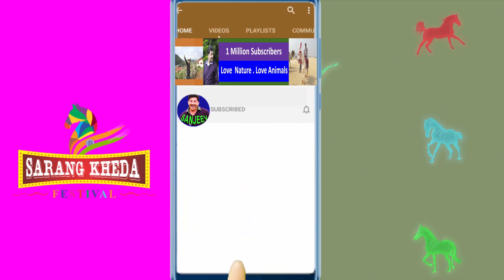मात्र एक लाख का मारवाड़ी घोडा Sarangkheda Mela 2021 Fair Horse Market Video Horse For Sale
Marwadi Horse Age- 4.5 years
Price- 1 lakh - Owner
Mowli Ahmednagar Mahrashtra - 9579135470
વેચાણ માટે ઘોડો
ਵਿਕਰੀ ਲਈ ਘੋੜਾ
குதிரை விற்பனைக்கு
घोडा विक्रीसाठी
ಕುದುರೆ ಮಾರಾಟಕ್ಕೆ
گھوڑا